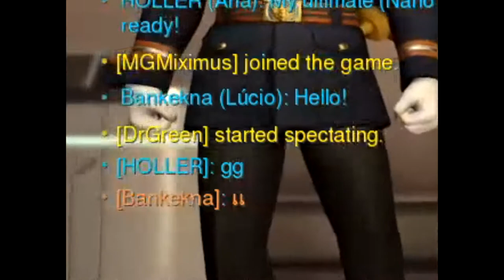Overwatch : Heaven or Hell